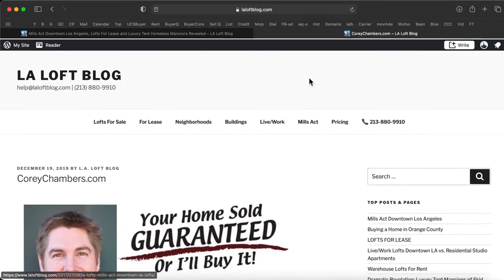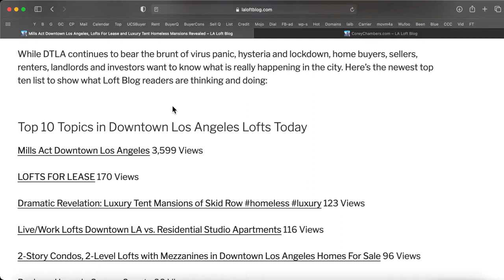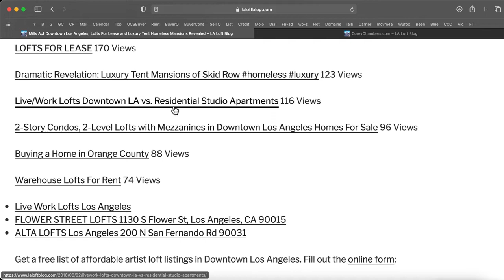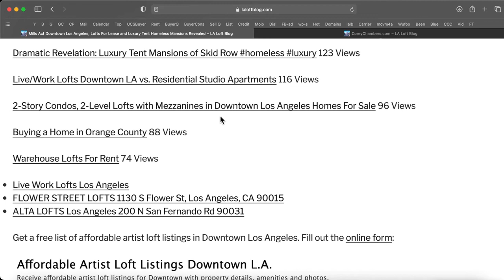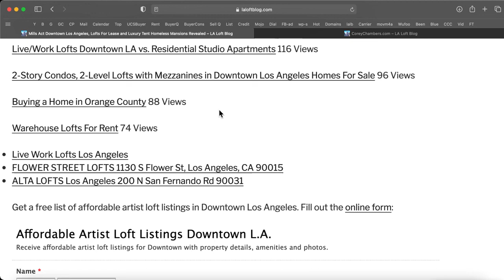Mills Act Downtown Los Angeles, Lofts For Lease and Luxury Tent Homeless Mansions Revealed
Lofts for lease include penthouses and more affordable artist lofts in Downtown L.A.
While DTLA continues to bear the brunt of virus panic, hysteria and lockdown, home buyers, sellers, renters, landlords and investors want to know what is really happening in the city. Here’s the newest top ten list to show what Loft Blog readers are thinking and doing:

Top 10 Topics in Downtown Los Angeles Lofts Today

Mills Act Downtown Los Angeles 3,599 Views

LOFTS FOR LEASE 170 Views

Dramatic Revelation: Luxury Tent Mansions of Skid Row homeless luxury 123 Views

Live/Work Lofts Downtown LA vs. Residential Studio Apartments 116 Views

2-Story Condos, 2-Level Lofts with Mezzanines in Downtown Los Angeles Homes For Sale 96 Views

Buying a Home in Orange County 88 Views

Warehouse Lofts For Rent 74 Views

Live Work Lofts Los Angeles
FLOWER STREET LOFTS 1130 S Flower St, Los Angeles, CA 90015
ALTA LOFTS Los Angeles 200 N San Fernando Rd 90031
Get a free list of affordable artist loft listings in Downtown Los Angeles. Fill out the online form:

Extreme live/work activity at 4:00 AM at Alta Lofts Los Angeles
We are not associated with the seller, homeowner’s association or developer. All information provided is deemed reliable but is not guaranteed and should be independently verified. Properties subject to prior sale or rental. This is not a solicitation if buyer or seller is already under contract with another broker.

4 Big Reasons to Call the Chambers Team to Sell Your Home:

1 We'll Get You More Money - Chambers Team gets you 2.2% more of the asking price
2 We'll Sell Your Home Faster - Chambers Team sells homes 44% faster
3 More Likely to Sell - Chambers Team homes are 16% more likely to sell
4 We've got more than 4,721 buyers in our Data Base looking for a home